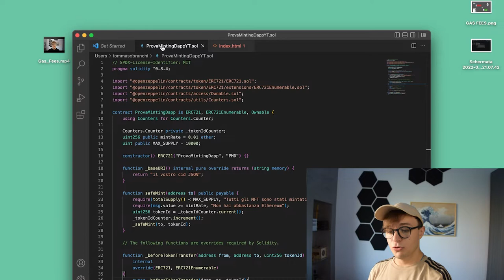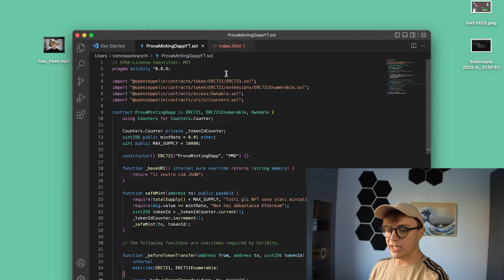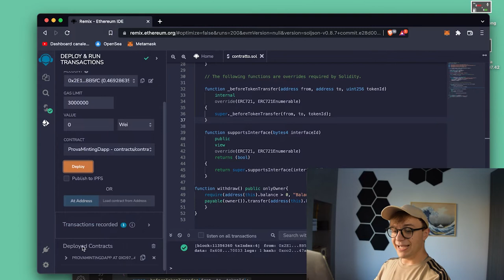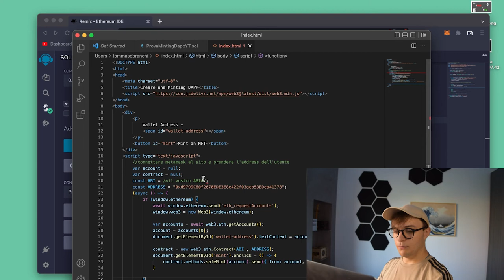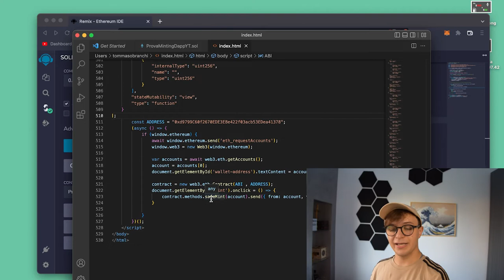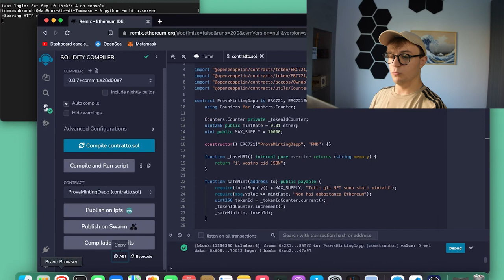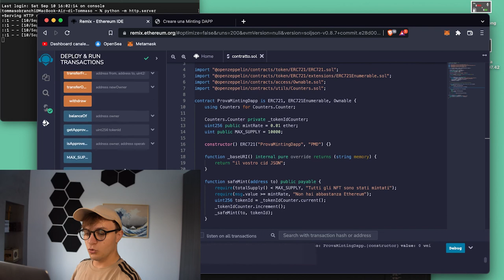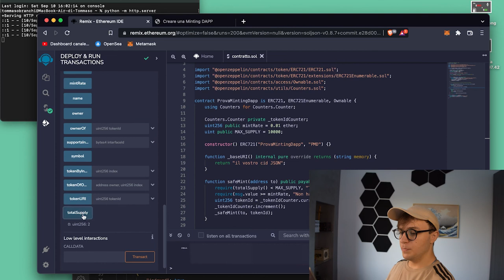Minting Dapp per lanciare una collezione NFT gratis| Caricare 10000 NFT su OpenSea GRATIS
Realizzare una minting dapp è molto utile vuoi lanciare la tua collezione NFT nel modo più professionale possibile. Una minting dapp è un'applicazione decentralizzata che permetterà agli utenti di effettuare il mint dei tuoi NFT direttamente da un sito web con un'interfaccia user friendly. Questo è il modo a mio parere più semplice per realizzare una minting dapp, ovviamente in modo molto basilare e completamente personalizzabile. Mintare da smart contract i propri nft risulta molto più scomodo rispetto ad utilizzare questo metodo.

TIMELINE